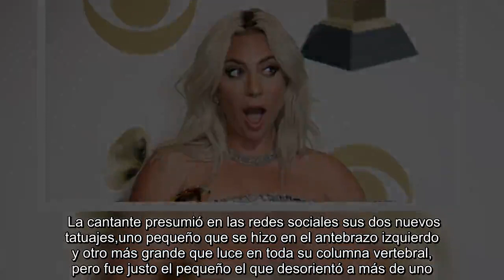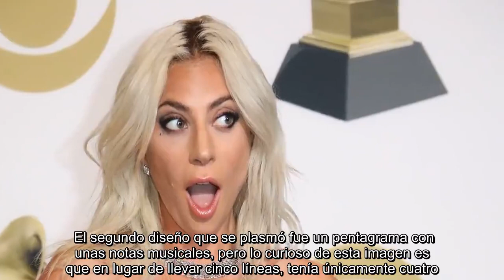El tatuaje de Lady Gaga que desató burlas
La cantante presumió en las redes sociales sus dos nuevos tatuajes,uno pequeño que se hizo en el antebrazo izquierdo y otro más grande que luce en toda su columna vertebral, pero fue justo el pequeño el que desorientó a más de uno.  View this post on Instagram Happy Valentine’s Day. A tattoo toast to “la vie en rose” by the beautiful @winterstone my spinal cord is now a roseA post shared by  Lady Gaga (@ladygaga) on Feb 14, 2019 at 11:30am PST  View this post on Instagram Musical crisis averted. Too many tequilas forgot the fifth staff line poor thing. Here’s the real deal 😎A post shared by  Lady Gaga (@ladygaga) on Feb 14, 2019 at 12:34pm PST   El grande que está en su espalda es la silueta estilizada de una rosa, la cual hace referencia a “La vie en Rose”, canción que interpreta en la cinta “Nace una estrella” (A Star is born), en la que protagoniza a una cantante amateur de bar que es descubierta por un famoso músico de country y que gracias a él se abre paso en la música y adquiere fama internacional. Este tatuaje es un homenaje a la cinta que la ha colocado como una de las favoritas para ganar el premio de la Academia de Artes y Ciencias Cinematográficas de Hollywood, pues es el papel que le valió la nominación al Oscar como Mejor Actriz. El segundo diseño que se plasmó fue un pentagrama con unas notas musicales, pero lo curioso de esta imagen es que en lugar de llevar cinco líneas, tenía únicamente cuatro.Este hecho desató las burlas y críticas para la intérprete de “Bad Romance”. Al percatarse del error, la intérprete retiró la imagen de su Instagram, más no de su facebook, y subió una versión corregida con una quinta línea que iba acompañada del mensaje “Crisis musical evitada. Demasiados tequilas olvidaron la quinta línea, pobre. Aquí está el trato real”.  View this post on Instagram As a music theory student I’m appalled, as someone having fun with their friends I’m relieved.🎼😂A post shared by  Lady Gaga (@ladygaga) on Feb 14, 2019 at 12:47pm PST Otra artista Hace unos días, Ariana Grande también falló al hacerse un tatuaje de un kanji japonés en la mano, que estaba mal escrito y es que este idioma se puede leer en columnas verticales que van de derecha a izquierda y de arriba a abajo. También se puede leer de izquierda a derecha, como el inglés. Pero según los usuarios de las redes, este parecía una parrilla.  View this post on InstagramA post shared by Ariana Grande (@arianagrande) on Jan 28, 2019 at 3:51pm PST También te puede interesar: “Breaking Bad” tendrá película en Netflix¡Comparte con tus amigos!